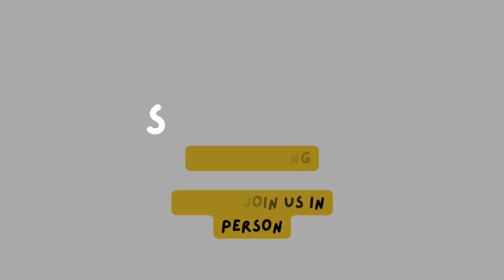Matthew 10:5a, 21-33 Bethany Lutheran Church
A Case of the Yeahbts

We are part of the North America Lutheran Church. We are based out in Warren, Oregon. We are a small community church that has been around for over a 100 years. We are strong in faith and want to let the world know God is with us.

You can hear our sermons on Anchor.fm or whereever you get your podcasts